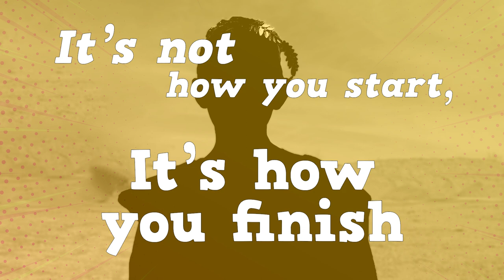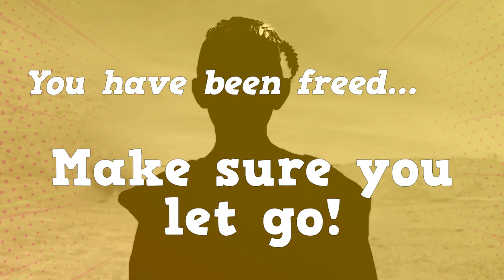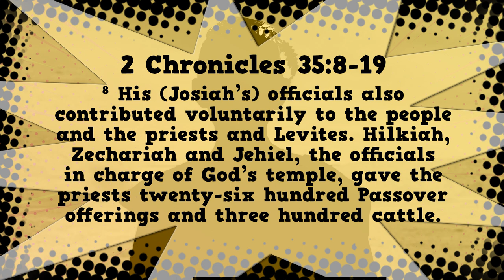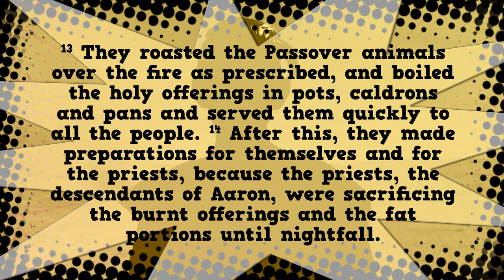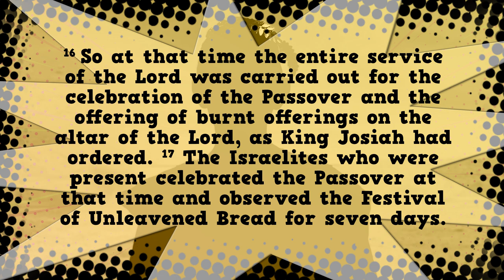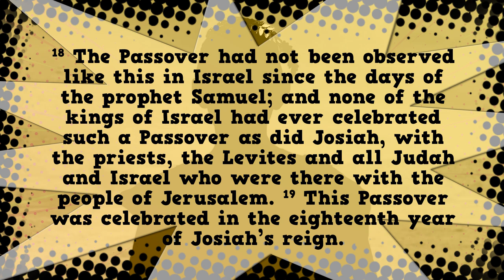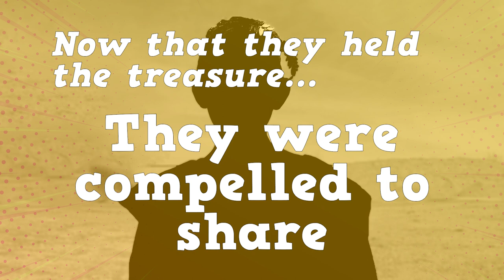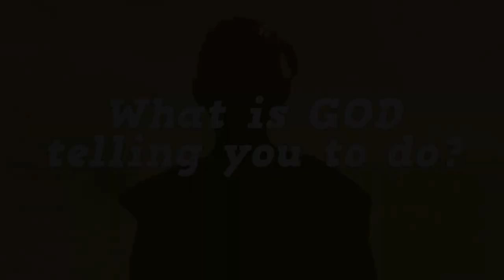Amon & Josiah - JUDAH: The Kingdom Chronicles Finale | Eric Folkers